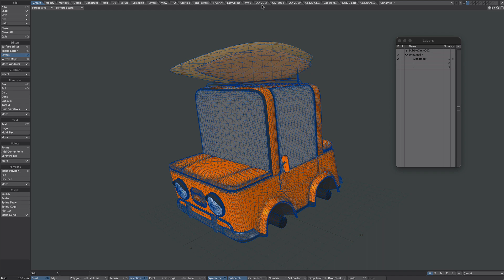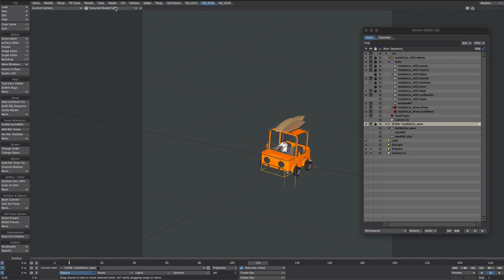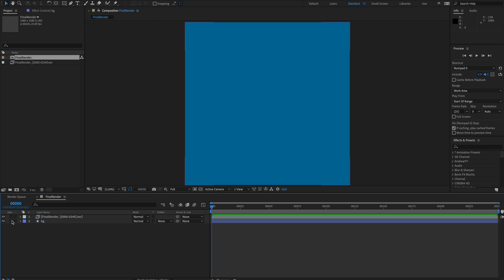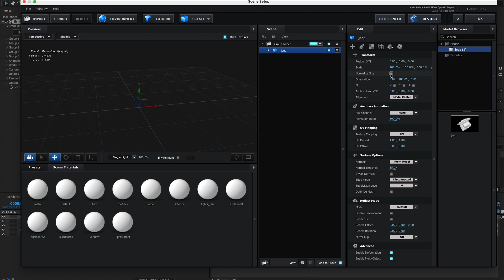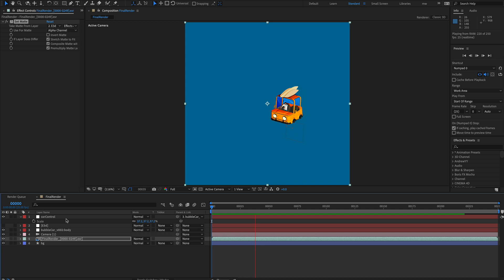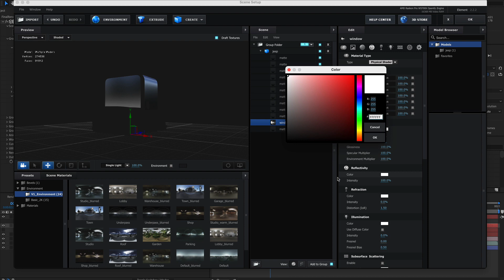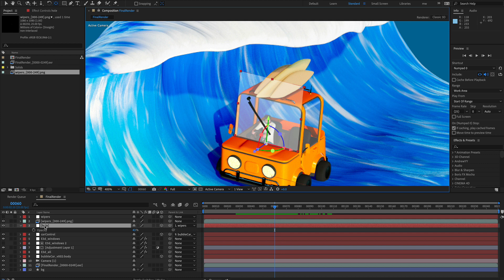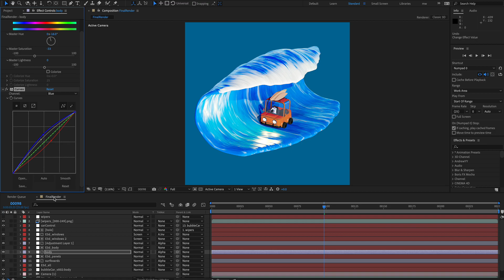LightWave 3d to Element: Glass and Buffers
A technique using Element 3d to hopefully save you a little render time!

Export an OBJ from LW Modeler. Then in Layout, using LW’s interchange tools we’re going to send data through to After Effects and tie to Element 3d. We are then free to turn on/off surfaces of the model to isolate and grade any given parts of the render.

Also, a handy technique for window reflections - something that can be quite limiting with regards to buffers and render time in a full 3d app, esp if limited for time - which is almost everyone :D

00:00 Intro
00:16 OBJ Export
01:24 Layout
03:53 LW - After Effects
05:17 Element setup
07:33 Windows
10:10 Additional